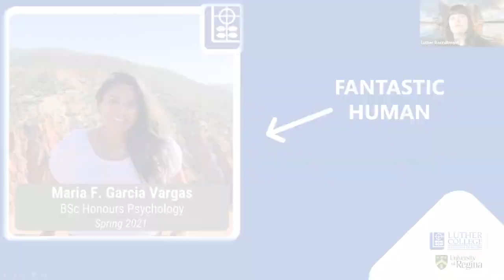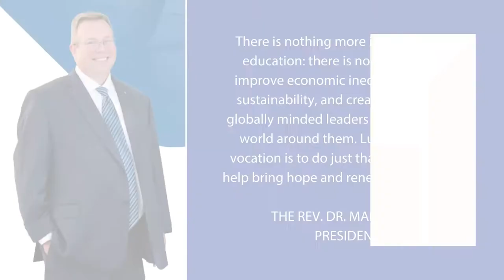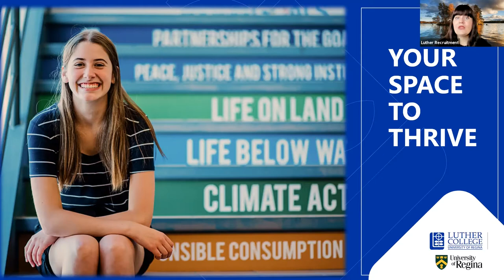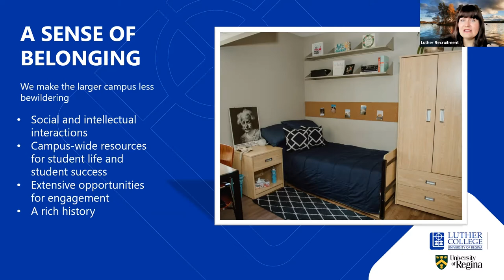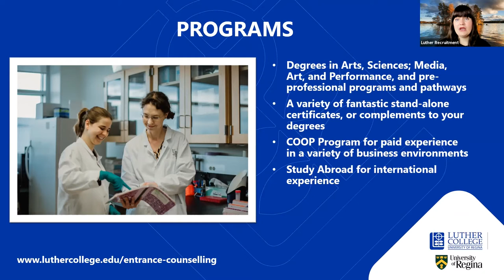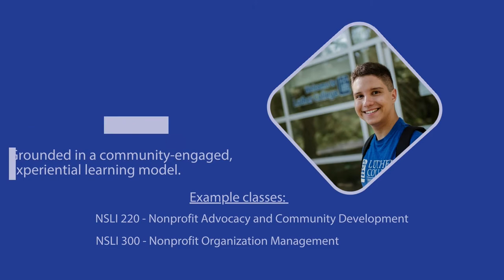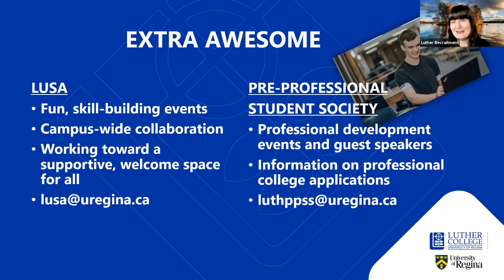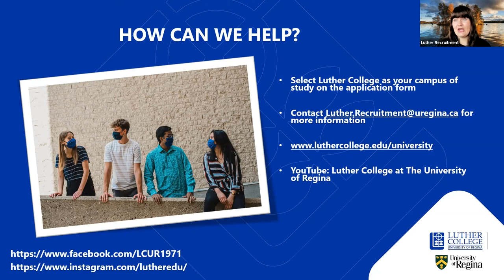Luther College: Making Dreams Easier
Meet Luther Recruitment and learn about the benefits of Luther College! Did you know that you can earn your U of R degree with the benefits of Luther College? Watch this video to find out what those benefits are and how you can apply today!
Presentation begins - 2:49
Message from the President - 3:37
Message from the Academic Dean - 11:42